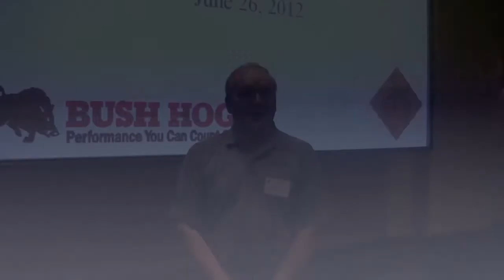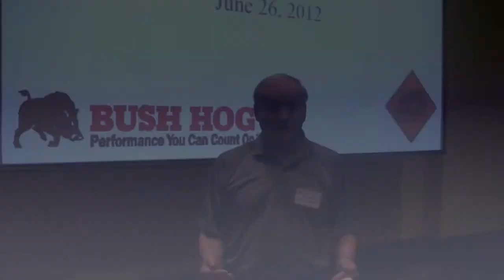What the New Alliance Between Alamo Group and Alo Means for Equipment Dealers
Rick Pummell, Alamo Group's Executive Vice President & GM talks about the alliance the group formed with Alo and what it means for dealers.